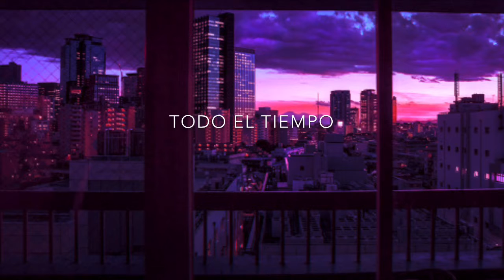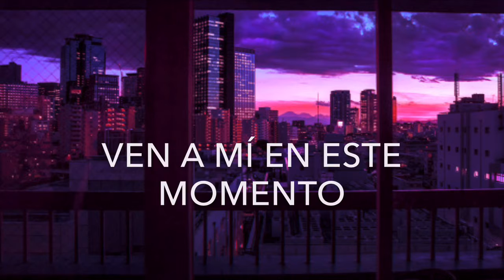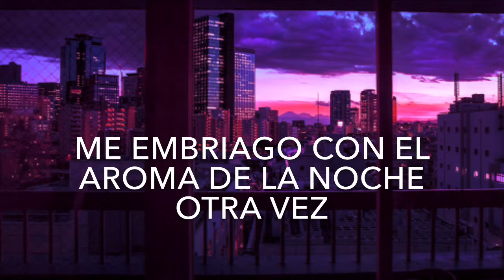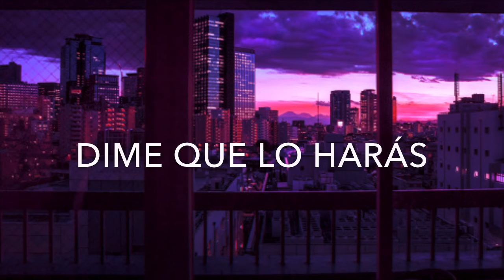Stay Tonight – CHUNG HA (Traducida al español)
stay tonight chung ha sub español
Stay Tonight chungha sub español
Chung Ha stay tonight
Stay Tonight Chung Ha
Chung Ha español
Chung Ha
Chung Ha single
Stay tonight Chung Ha español
Produce 101 chung ha